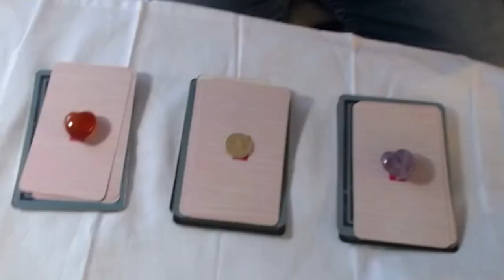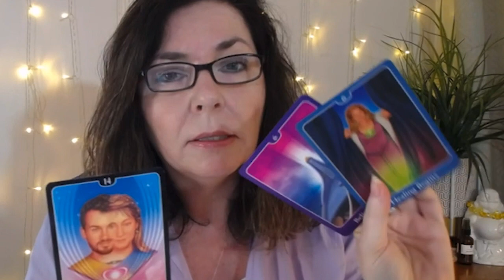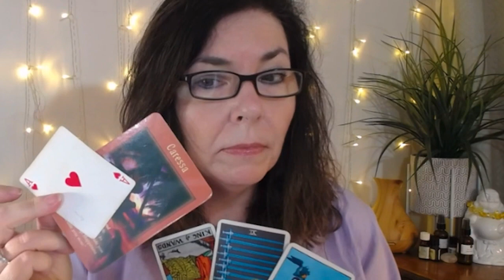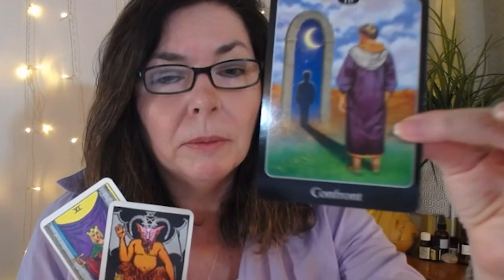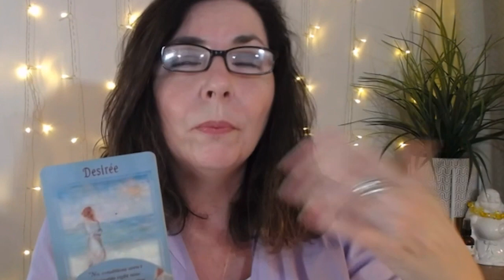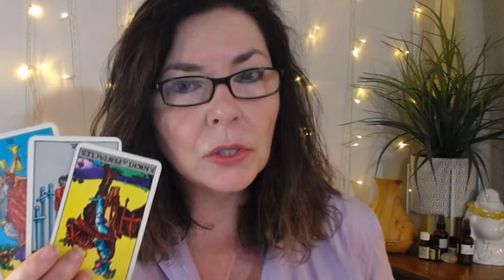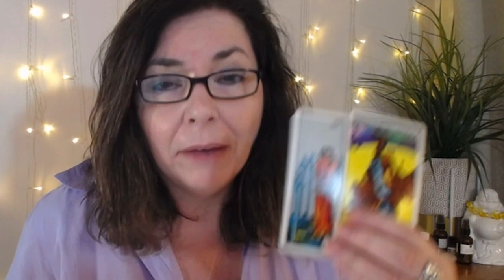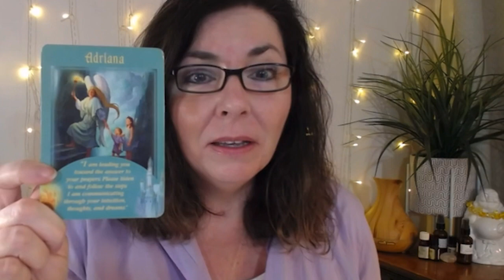🔮 PICK A CARD What's Coming Toward You? 🔮 Signs from the Universe #1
In this pick a card tarot reading, discover the signs from the Universe as to what is coming toward you. Pick the pile of cards you are most drawn to. Once you've chosen, you can fast forward to the timestamp below to reveal the intuitive messages.

Card Pack 1 - Purple Heart: 3:01
Card Pack 2 - Shamrock Coin: 16:07
Card Pack 3 - Amber Heart: 26:37

If you like these readings, please consider stepping into the spirit of flow---of giving and receiving---by supporting my channel. Any donation is very much appreciated by me and Arielle (who loves her cat treats!).

xo,
Stella